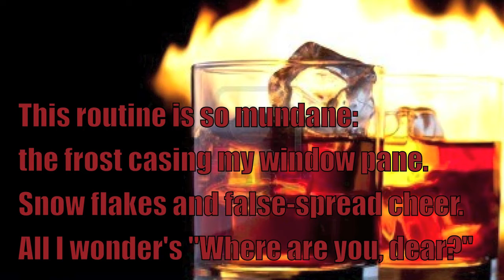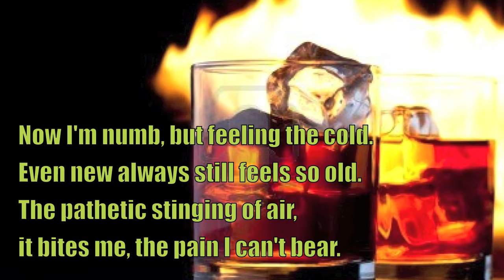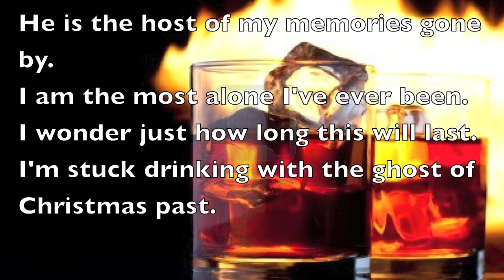Coughlin - The Ghost Of Christmas Past (Official Lyric Video)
Here is my Christmas gift to everyone!  Click or copy/paste the link below to download this song for FREE!

Produced By: Ben Scala
Executive Producer: Ryan Coughlin